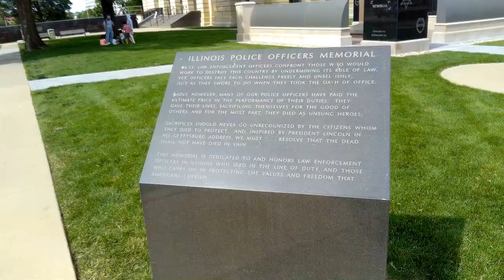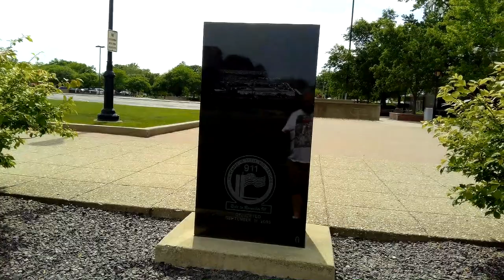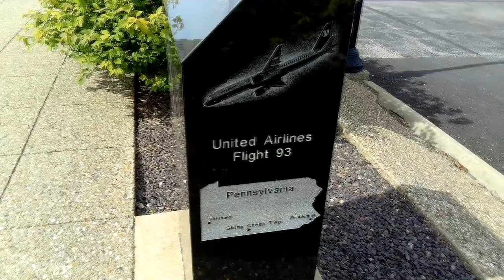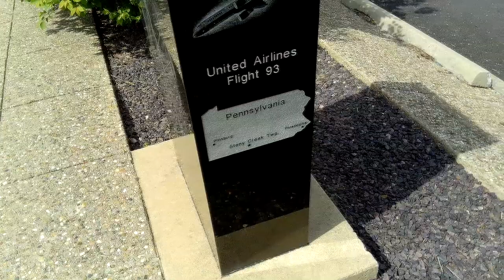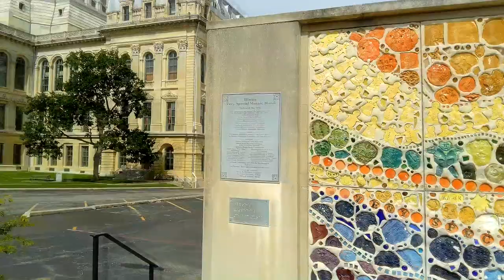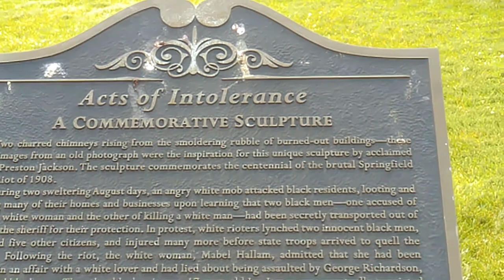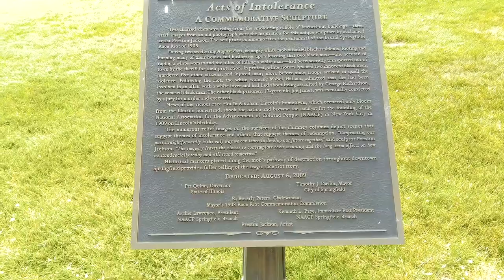Statues, Murals, Memorials & Oddball Stuff Around Springfield IL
After we visited the Gen X exhibit at the Illinois State Muesum, (on a previous video), we drove around Springfield, IL. in search for different things to see.  Hope you enjoy it!

Where the heck have the Albans been?